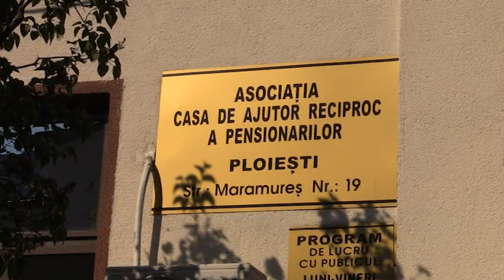CERERI MARI LA CAR UL PENSIONAR